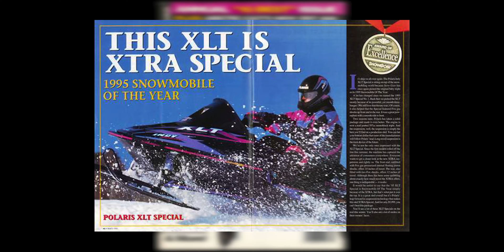I crashed my sled :(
In today's video I explain what happened last week. I crashed my sled and it would cost too much to fix it. So I bought my dad's sled and put my motor inside of it because his motor blew up the same day I crashed.